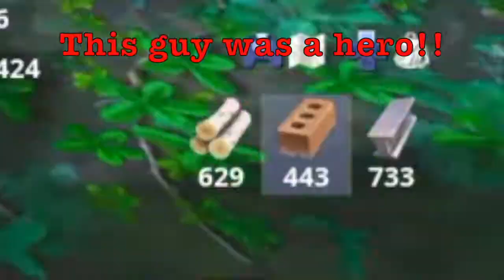SOLO DUO VICTORY ROYALE - FORTNITE BATTLE ROYALE - PS4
Whats going on guys?!

YES, we are back with some fresh logos and a new intro for you all! Haven't posted a video for a while because I have a new job which is taking up the majority of my time but super happy to be back uploading.

Peace